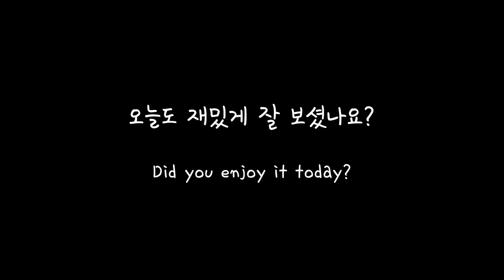ENG [Cafe vlog] 카페브이로그/티라미수라떼/coffeemanu/커피나무 브이로그/Korea cafe/tiramisu latte/sweet potato latte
안녕하세요. coffee_z입니다.

저희의 열 번째 카페 알바 브이로그가 업로드됐어요 :)
이번편은 크림치즈를 이용한 티라미수 라떼를 만들어봤어요!
저희도 처음 도전해 본 음료인데, 달달하니 정말 맛있었어요!
이외에 보시고 싶은 음료가 있으시면 댓글 남겨주세요.

Hello, I'm coffee_z.

Our 10th cafe Alba Vlog has been uploaded :)
In this episode, I made a tiramisu latte with cream cheese and handmade sweet potato latte!
It was our first time trying this drink, and it was so sweet and delicious!